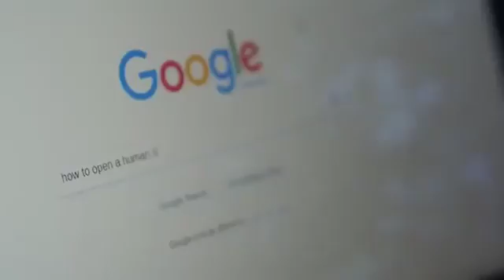Calliber of selecting Prime Minister of Pakistani peoples